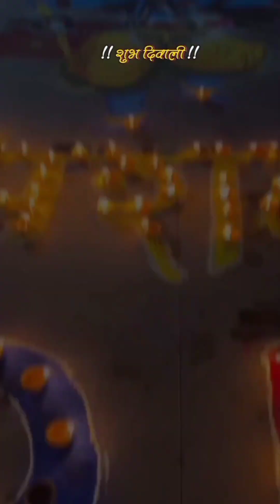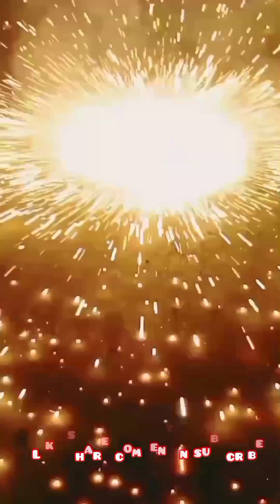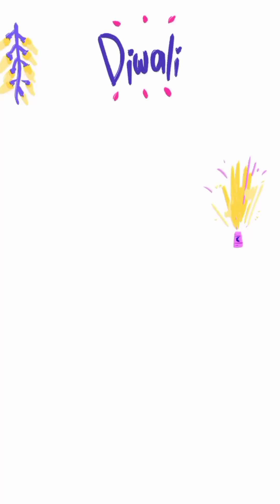watch full video 📸||saja do ghar ko gulshan sa